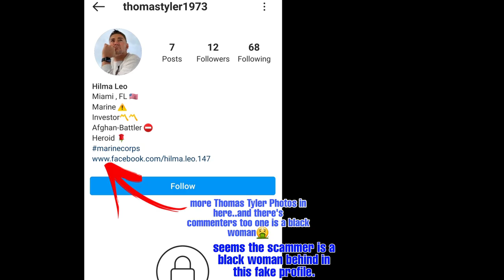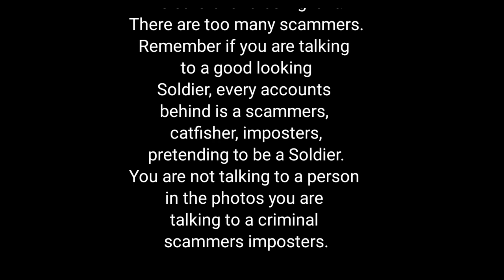TYLER THOMAS PHOTOS used by Scammers Catfish Military Marines Romance Scam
In the photo is Tyler Thomas a victim of Identity Thief. He is not a scammer but he is a victim. You are not chatting to the Real Tyler Thomas, therefore you are chatting to the Fake one an imposters, who stole photos and make fake profile those are scammers.

Always be careful in social media and dating sites.

These are actions of Catfish scam, using photos of U.S Marines Tyler Thomas.

Tyler Thomas Photos used by scammers
The owner/moderator of Dating site is a scammer using photos of Barry Bull.